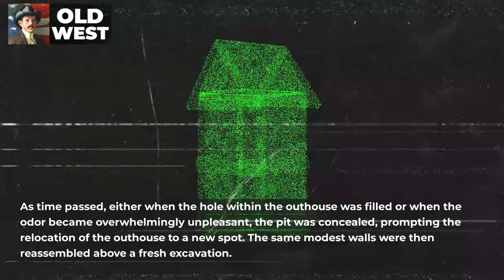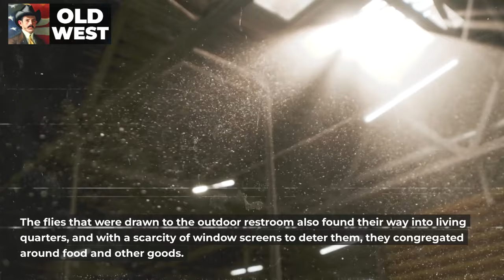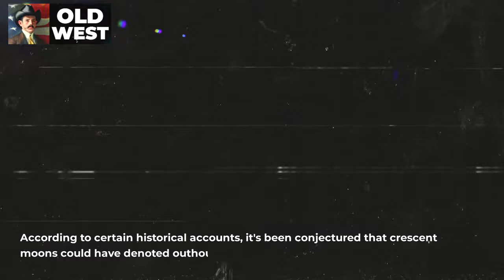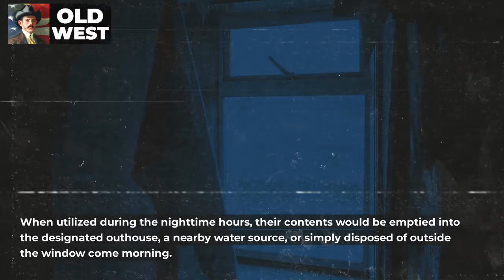How did people in the Old West go to the bathroom?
🤠 Uncover the Wild Hygiene of the Old West: Exploring Outhouses and Outlaws! 🚽

Step back in time to the American Old West and discover the truth behind those legendary outlaw tales. But here's the twist – we're not talking about bank robberies or gunfights. We're delving into the mysterious world of Old West bathrooms! 🌵🚽

Join us on a journey through history as we reveal the surprising facts about how cowboys, lawmen, and settlers took care of business in the wild frontier. From rustic outhouses to ingenious solutions for toilet paper, you won't believe what you're about to learn. 📜🧻

So, if you're ready to saddle up for a journey filled with strange yet fascinating insights, hit that play button and let's explore the secrets of hygiene in the Old West. 🤠🎥